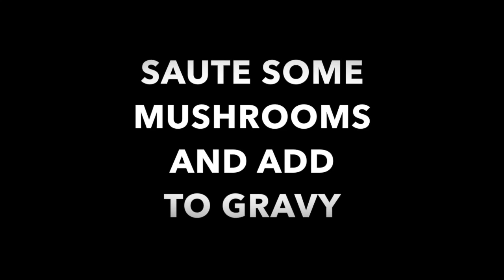Salisbury Steaks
These delicious Salisbury Steaks can be made in the crockpot or the oven!